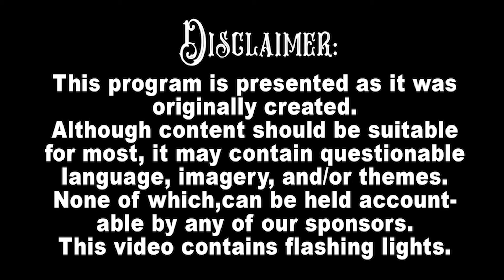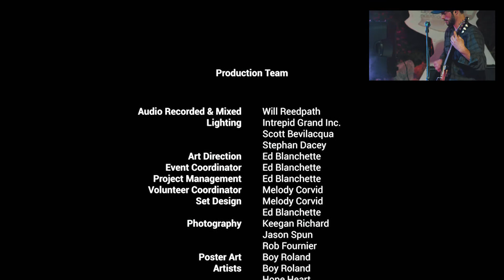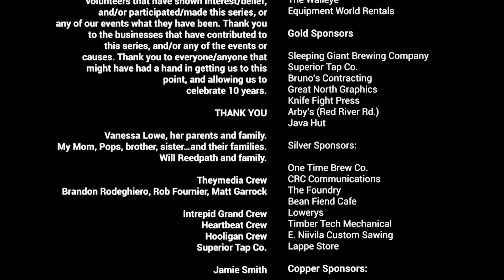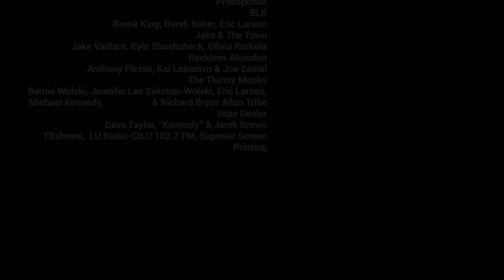Tumblestone Collective Virtual Concert Series #6 Femur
Femur performing live at Tumblestone 2021, as part of the Tumblestone Collective Virtual Concert Series.
Filmed & Edited by Theymedia.
Audio Recorded, and Mixed by Will Reedpath.
Lighting by: Intrepid Grand Inc.

Tumblestone
They. Media
Heartbeat Hot Sauce Co.
Hooligan Fuel Hot Sauce
Dawson General Store
(OPS) Official Parcel Service

Intrepid Grand Inc.
The Walleye
Equipment World Rentals

Sleeping Giant Brewing Company
Superior Tap Co.
Bruno's Contracting
Great North Graphics
Knife Fight Press
Arby's (Red River Rd.)
Java Hut

One Time Brew Co.
CRC Communications
The Foundry
Bean Fiend Cafe
Lowerys
Timber Tech Mechanical
E. Niivila Custom Sawing
Lappe Store

Britten Racing
Country Fresh Meats and Deli
Tim’s Meats Deli & Grocery

Friends Of Tumblestone:
Comix Plus
ALS Sewage Services
J&J Sports
Vanderwees Home & Garden
Canadian Tire (Thunder Center)
Superior Screen Printing
LU Radio - CILU 102.7 FM
TBshows